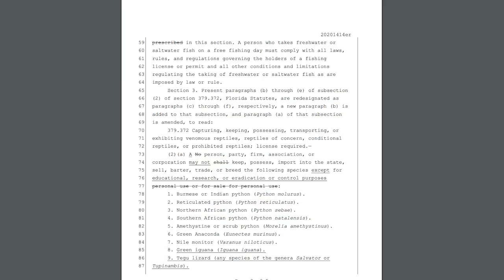KEEP KOMODO DRAGONS LEGALLY! Should We Be Able To PRIVATELY Keep Any Reptile/Animal?!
Should we be able to keep some of the most exotic reptiles/animals out there? Furthermore, can private keepers actually be helpful to these reptile species if allowed to keep them? How should we go about allowing private keepers to obtain currently illegal-to-keep reptiles? Here is my proposal!